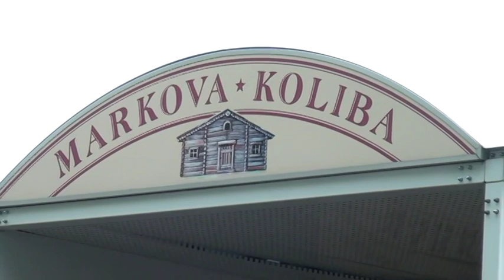Katarina Pavlovic - 18. rodjendan (1.deo)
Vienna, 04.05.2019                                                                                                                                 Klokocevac